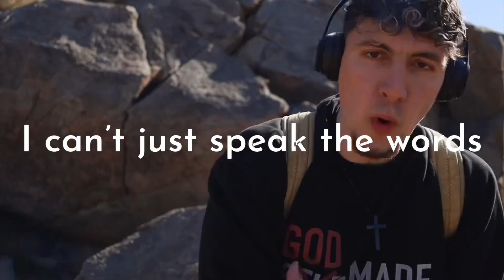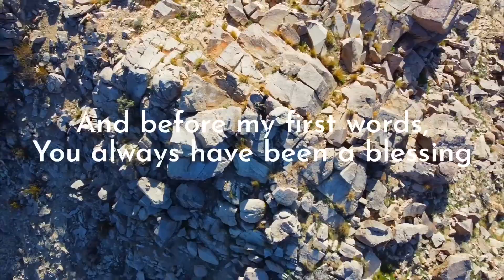Liquid Ice- “Use Me” Official Music Video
Filmed by @santospgfilms8878